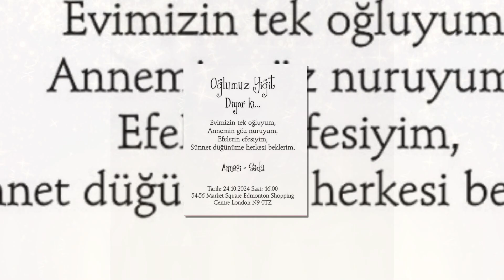Davetiye Yigit Prens`in Sunnet Toreni 24 10 2024 Londrada